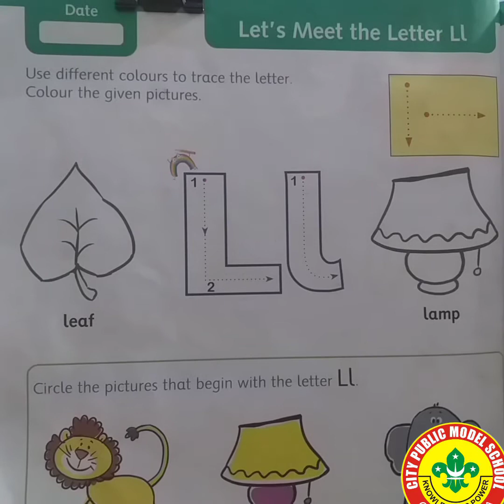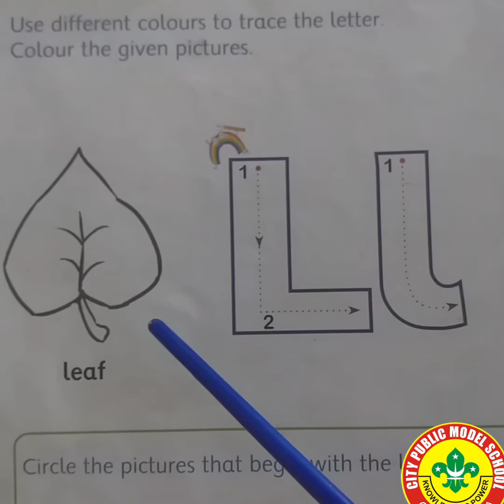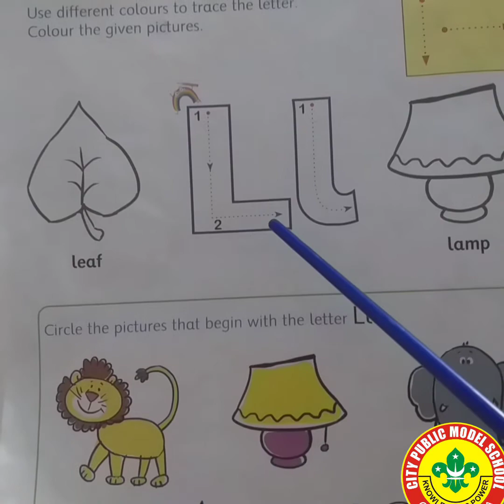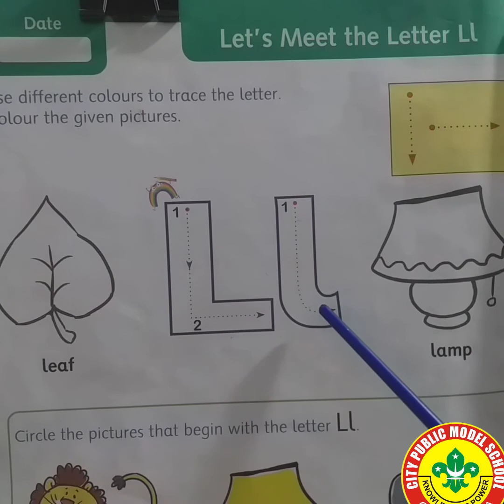World of Letters (Letter L Reading) Nursery